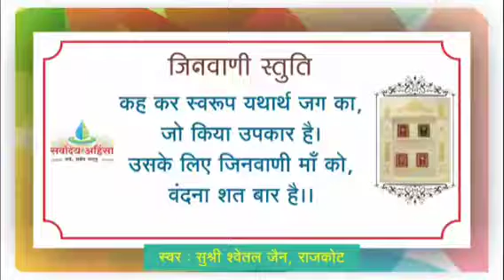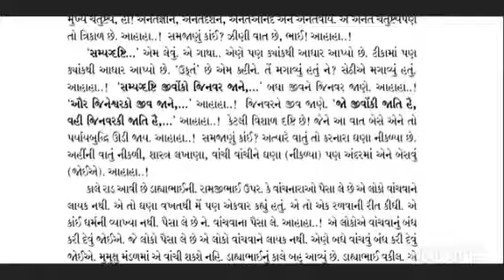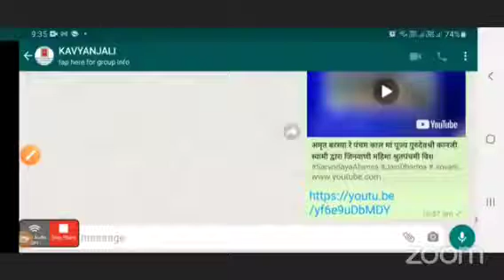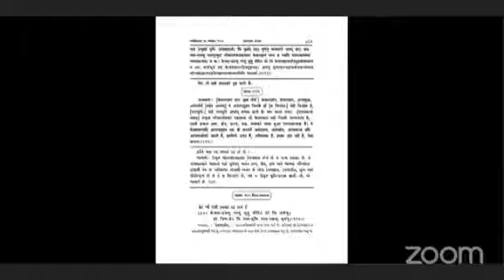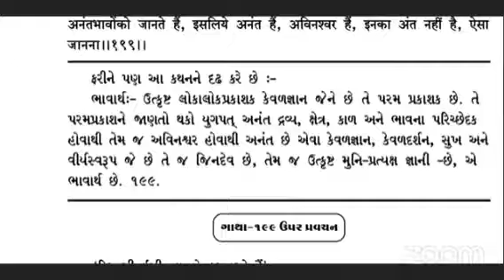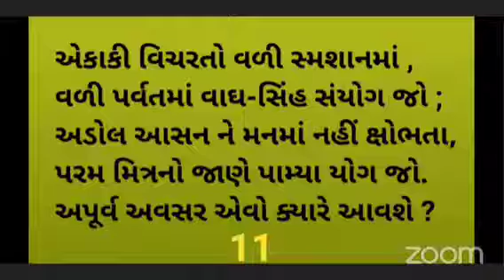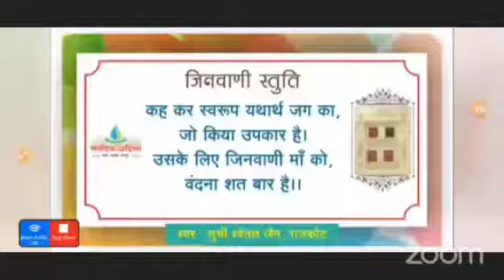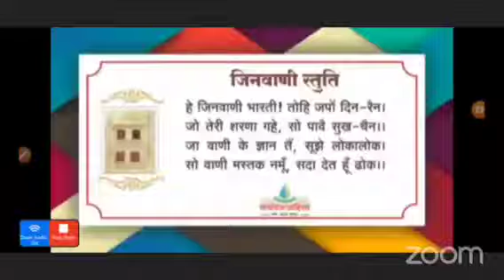64 अपूर्व अवसर ॥ समुच्चय स्वाध्याय ॥21 May 2021